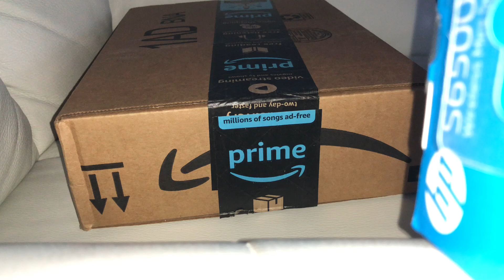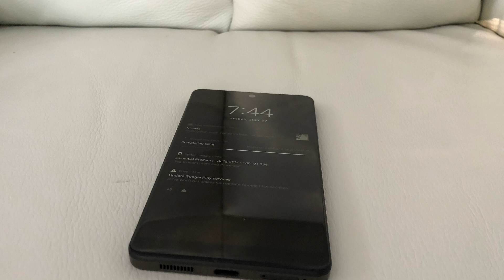Essential Phone Black Moon Unboxing